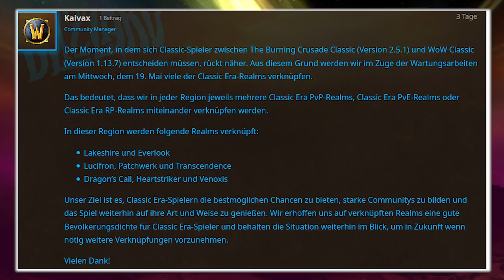Neuerungen zum lvl 58 Boost | Keine Gildenbank zum Release.. | WBG #6 | TBC Classic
Aloha. In der heutigen Folge "Was bisher Geschah" schauen wir uns den lvl 58er Char Boost nochmal genauer an. Zudem gehen wir diverse Themen und Änderungen rund um TBC Classic und den Era Servern durch :)

World of Warcraft Brettspiel
World of Warcraft Kochbuch